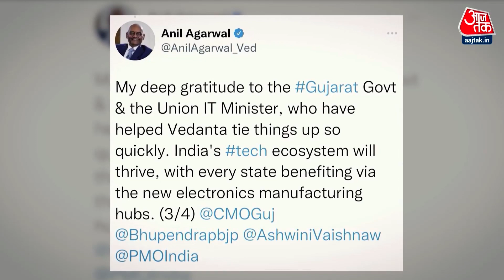Vedanta के डेढ़ लाख करोड़ के प्रोजेक्ट को लेकर Maharashtra में सियासत का दौर शुरू हो गया है | Latest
वेदांता के डेढ़ लाख करोड़ के प्रोजेक्ट को लेकर महाराष्ट् की सियासत में आरोप-प्रत्यारोप का दौर शुरू हो गया है। ये प्रोजेक्ट महाराष्ट्र की जगह गुजरात कैसे चला गया, विपक्ष के इस सवाल का जवाब देना सरकार को भारी पड़ रहा है। विपक्ष का आरोप है कि गुजरात के पास इस प्रोजेक्ट के लायक इंफ्रास्ट्रक्चर ही नहीं है, वो तो प्रोजेक्ट के लिए रेस में भी नहीं था पर केंद्र के दबाव में महाराष्ट्र सरकार ने एक लाख नौकरियां देने वाले प्रोजेक्ट को गुजरात भेज दिया। क्योंकि गुजरात में चुनाव होने वाले हैं।

The phase of politics has started in Maharashtra regarding Vedanta's 1.5 lakh crore project. Latest